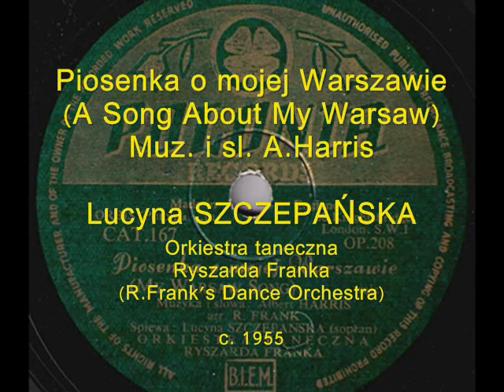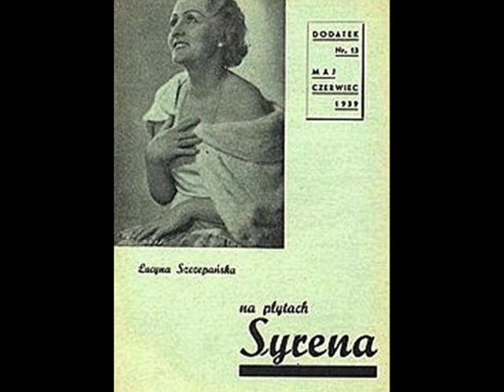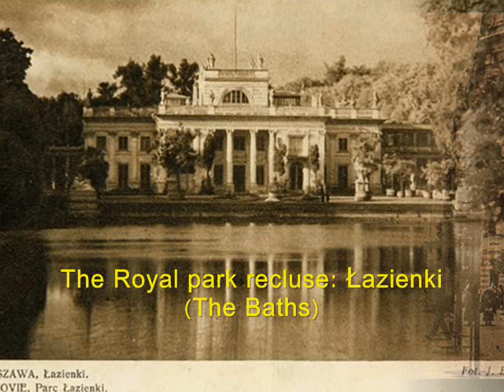Piosenka o mojej Warszawie (A Song About My Warsaw) - Lucyna Szczepańska, 1955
Lucyna Szczepańska & Orkiestra Ryszarda Franka – Piosenka o mojej Warszawie (A Song About My Warsaw) Muz.i sł. A. Harris), Polonia Record, c. 1955 (Polish record produced in London, UK).

NOTE: "Polonia Record" (also referred to as "Orbis-Polonia") was a recording label of Polish émigré  publishing company Orbis founded in London in 1944 and specializing mostly on publishing recordings of émigré Polish artists. Re-issues were made in USA and Australia.

Lucyna SZCZEPAŃSKA was a popular prewar Polish Operetta and musical comedy artist, her nick was “the Nightingale of Warsaw”. During the mid-late 1930s she was a star of Warsaw Operetta and various revue theatres, her voice was constantly on the radio, she recorded extensively at Syrena Electro and Odeon, she also successfully performed in the musical film comedies. To some extent her artistic genre was similar to that of Jeannette McDonald in USA or Martha Eggerth in Germany. The outbreak of the 2nd World War and attack of Germany on Poland on the 1st of  September 1939 broke forever her great career in Poland. During the 5 year long occupation by Germany, she still performed in the Third Reich administered public theatres in Warsaw – an act of disloyalty to strict regulations of the clandestine Polish Underground State,  where such collaboration with occupying forces was considered as disgrace (– on the contrary to French artist’ mass collaboration with the Germans during the occupation of 1940-45).  Probably, it was the reason why shortly after the war, Szczepańska illegally left Poland and via Italy she traveled to London. However Polish émigré circles in Great Britain proved to be more forgiving to her misbehaves during the war and Szczepańska continued performing in the Polish clubs and recorded numerous records in London. In 1956 she moved to USA where she continued artistic activity in the Polish émigré circles, she even made a coast-to coast artistic tour in 1957, accompanied by already famous in Israel and USA Polish pianist & composer, as well as her prewar friend from Warsaw: Stanisław Ferszko. In 1973 Szczepańska resettled to Poland and lived a peaceful life until her death in Milanówek near Warsaw, in 1999.

“Piosenka o  mojej Warszawie” (A Song About My Warsaw) was written by a popular prewar Polish pop-singer Albert Harris, during years of his wartime expatriation in the Soviet Russia. He wrote it in Moscow in 1944 and recorded shortly thereafter at the Soviet  recording company Aprelevskjij Zavod. The song  became immensely popular in postwar Poland when it was recorded by Mieczysław Fogg in 1945 and that melancholy waltz with appealing  poetical lyrics praising the beauty of Warsaw, now destroyed by the Germans and lay in ruins, became one of Warsaw evergreens of all times.

I am glad I can present this song today, on the 1st of September - the day of 79th anniversary of the outbreak of the 2nd World War and beginning of the Warsaw’s Golgotha – like sometimes is called the entire destruction of the capital of Poland by the Germans during the 2d World War.